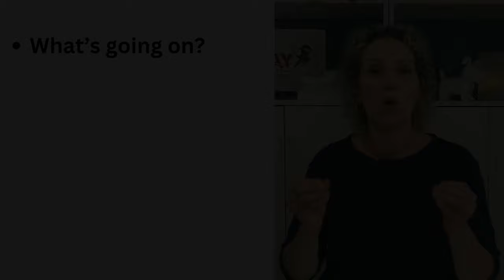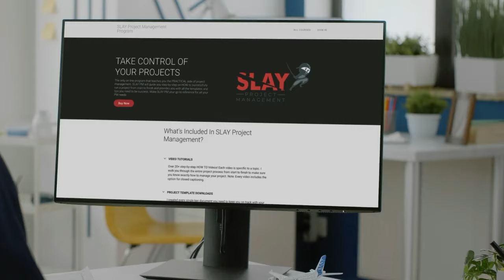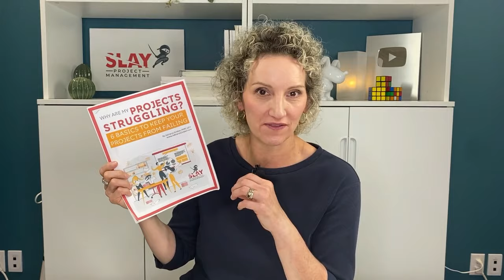Critical Thinking Skills for Project Managers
Critical thinking is so much more than common sense, and it’s highly important in project management. Developing critical thinking skills will help you drive project success, increase your impact as a PM, and ultimately grow your career as a project manager.

This video dives into the why, what, and how of developing critical thinking skills for project managers. It explains:
• Why project management critical thinking is so important
• How critical thinking leads to building confidence and improving project management skills
• Critical thinking techniques and how they connect with enhancing project outcomes
• The connection between successful project planning and critical thinking
• Real world examples of critical and strategic thinking for project managers
• Project management best practices involving confident leadership and critical thinking
• The role of critical thinking in leadership
• How to enhance your project management problem-solving skills

Why Are My Projects Struggling? 6 Basics to Keep Your Projects From Failing: